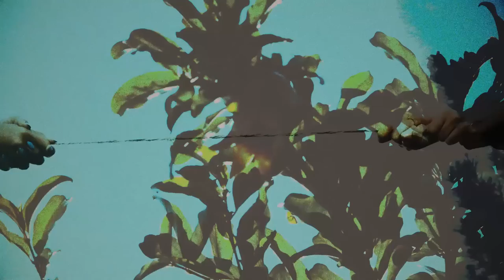EL Waili - EL Khanka | الوايلي - الخانكة (Official Video)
Video by Hamza Shamass
Boudai, Baalbek